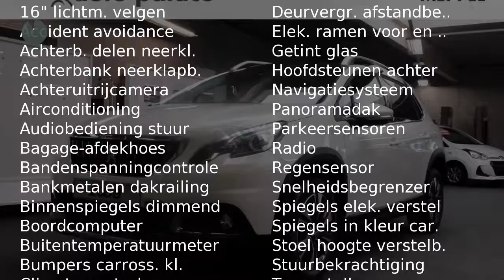Peugeot 2008 1.2 PureTech 82PK ETG5 Allure